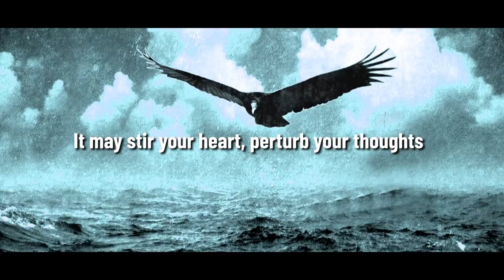Manav - An Inner Quest By JOHN MARK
BlueRose Publishers presents MANAV - AN INNER QUEST.

ABOUT THE BOOK : Manav is the legend of a bird born in a family of vultures. He is just like any other bird, but one attribute differentiates him from the rest. Unlike others he is a thinking bird. This peculiarity takes Manav on a road which ends outside, but bends within him. It leads him to a place of self discovery and wisdom. It elevates him eventually to a consciousness from where he is able to decipher the blunders of thought and action which arise out of the deceptions hidden in erroneous thinking. The story contains incidents in the life of Manav which in due course conclude into deep learning  and transformational experiences.
This is the opening of one of the most amazing books you will ever read. It may stir your heart, and perturb your thoughts.. You will confront truths that you've never noticed before in your entire life. Read it with an open mind cause our understanding works best when the mind is completely free from prejudices  we have nurtured since birth. Do not be anxious if anything seems vague or if you do not understand it the first time. You need not agree with it all the along the way. Just keep reading. And in due time the story will become alive . It will speak to you in your pensive moods. Revelations will flash upon your inward eye. Having grasped the whole truth of the story you will never be the same again.
 This book will be thought provoking and rather challenging for a first time reader to completely accept. Instances in this symbolic story contain truths which we all have conveniently ignored from time immemorial. The conditioning of human thoughts has created a danger of extinction for man. We may have advanced phenomenally in terms of technology but our internal growth has not kept up the pace with the development outside us.

ABOUT THE BOOK : The author is a practicing Consultant in the area of Human Potential Development and Speaker in the fields of Self-Development and spiritual science. He is the founder Director of ZenBiz ( A premiere company in Strategic HR consulting, Corporate Training & Human Re-engineering).Over the last two decades he has relentlessly motivated individuals from all walks of life towards Personal Effectiveness and self improvement.  Mr. John Mark holds a Management degree in Human Resources from Pune  University. He also has to his credit a degree in applied psychology from the Fergusson college of arts Pune. He has over 20 plus years  exposure to Industry, HR Consulting and  Business Teaching. He is also an devoted practitioner of yoga and meditation .